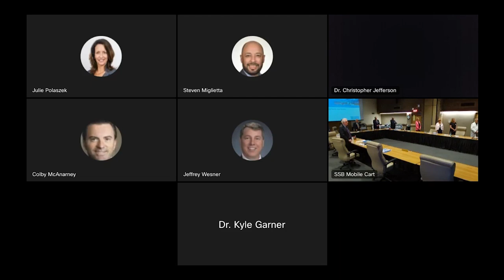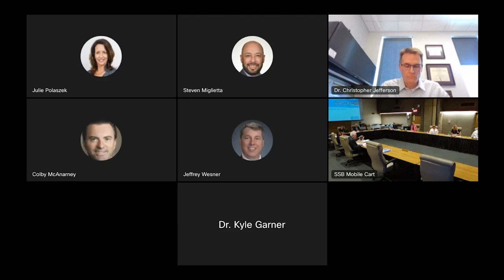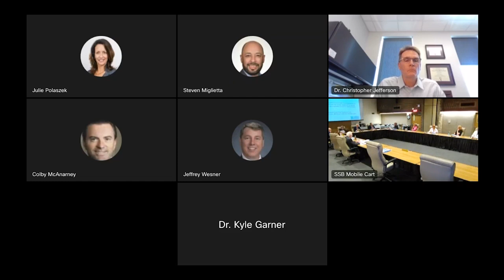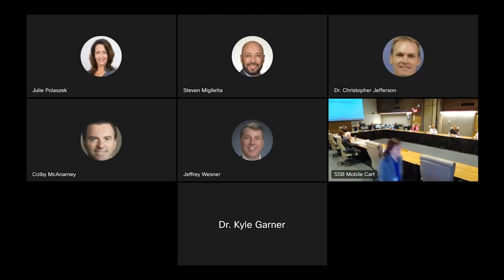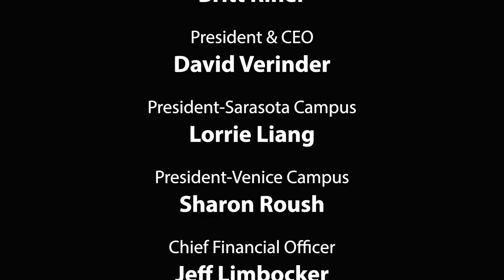Sarasota County Public Hospital Board Meeting - May 15, 2023